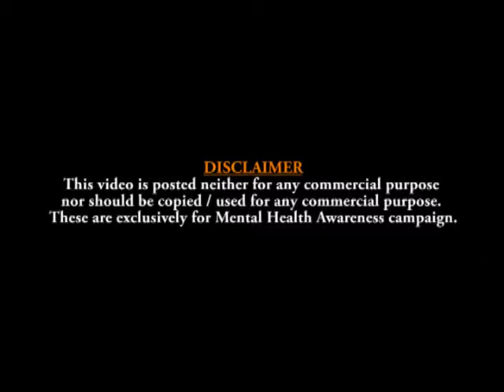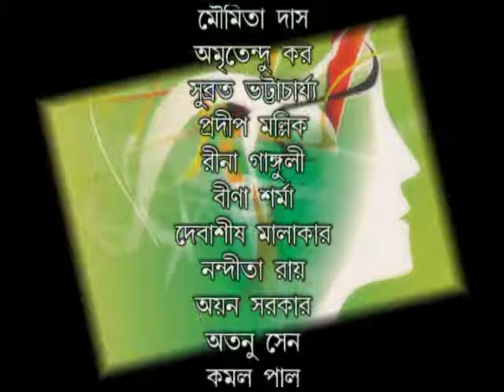Postpartum Psychosis | Mon R Moner Katha29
7 & 8 CIT Road, 1st Floor